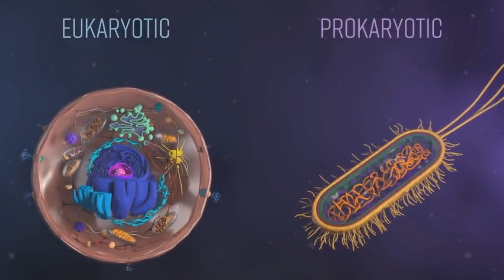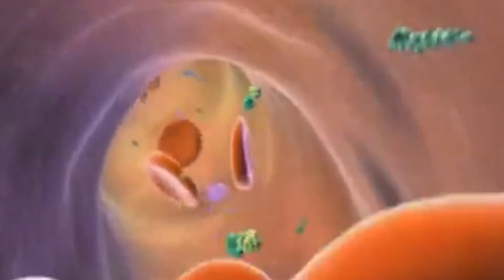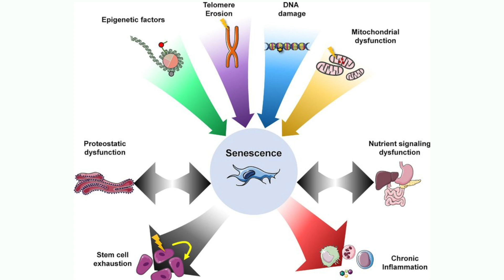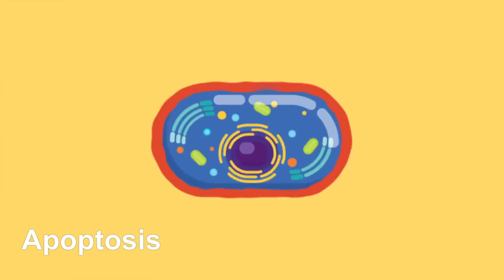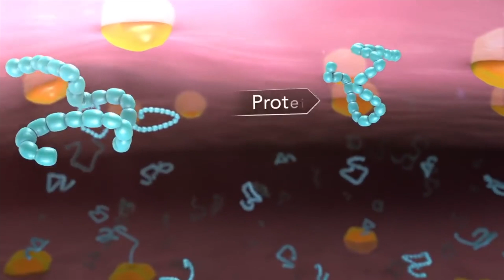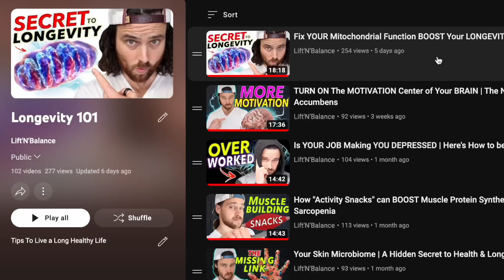AUTOPHAGY as YOU Age | The Cellular Recycling Secret to Longevity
How Optimize Cellular Function and Longevity through Autophagy

Chapters:
0:00 Intro
2:00  Cellular Recycling
5:26 Ramp-Up Autophagy

SHOW LINKS!

WHAT ELSE???